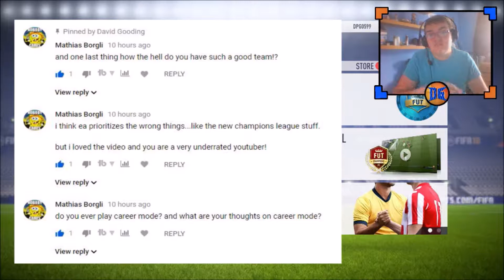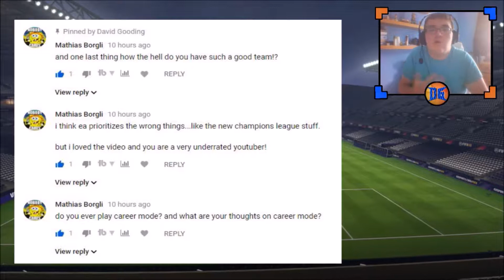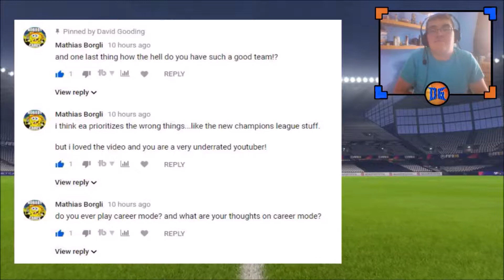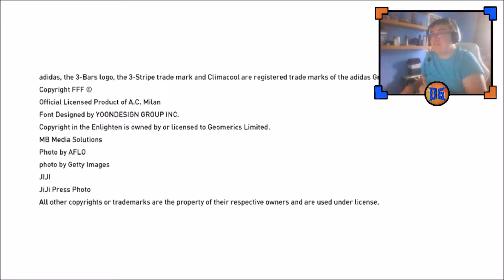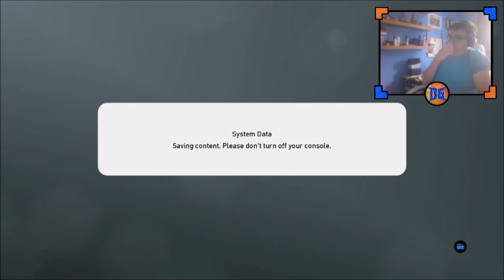TAKING A TRIP TO THE DARK SIDE! IS FIFA 18 DEAD?! | PES 2019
Welcome back to another FIFA 18 video, with a little trip to the dark side, PES 2019! (This video was supposed to be uploaded Wednesday, but I didn't have time to upload it. RIP)

On this channel you find a wide variety of games, vlogs, reactions, and football talks, all presented by and produced by me.

Music